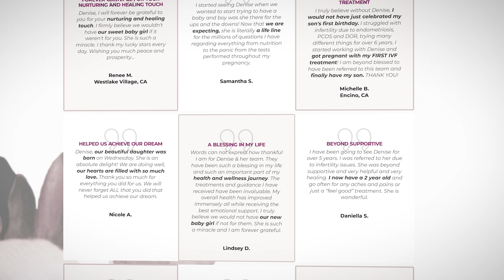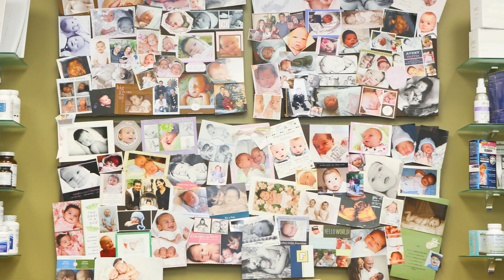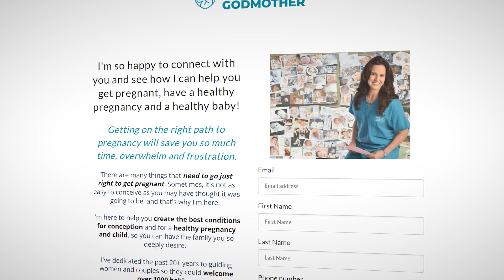What is the follicular phase? Understanding your cycle when you’re TTC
👉 Grab your copy of my FREE Guide to Decoding Your Cycle

So, what is the follicular phase? The follicular phase is the second stage of your menstrual cycle where your body prepares itself to get pregnant.

On this episode of The Fertility Godmother’s Show, I explore the significance of the follicular phase and what you need to know about it when you’re trying to conceive.

During the follicular phase, energizing estrogen plays a vital role. It thickens the uterine lining, promotes circulation, and enhances overall well-being.

What else is going on during the follicular phase? An egg develops within a follicle. Our brain releases a hormone called follicular stimulating hormone (FSH), which prompts the ovaries to grow multiple follicles. However, only one dominant follicle survives and eventually ovulates.

Understanding the follicular phase is crucial for optimizing your fertility journey!

👉 Book a FREE clarity session if you're ready to take the next steps to prepare your body for a healthy pregnancy and baby!

My name is Denise Noyer-Erez, L.Ac., FABORM and I am the CEO & Clinical Director of AIM Women's Wellness Center in Westlake Village, CA.

Affectionately nicknamed 'The Fertility Godmother,' for over 20 years, I have been helping women achieve optimal health, enhance their fertility and improve their chances of getting pregnant naturally.

From natural conception to assisted reproductive therapies, I have dedicated myself to helping hundreds of women and couples on their journey to having a baby.  I work with women virtually from all over the world or in my wellness center to create a customized plan that fits your needs and brings your dream to life.

If you are interested in setting up a free 20-minute consultation call with me to see how I can help you,